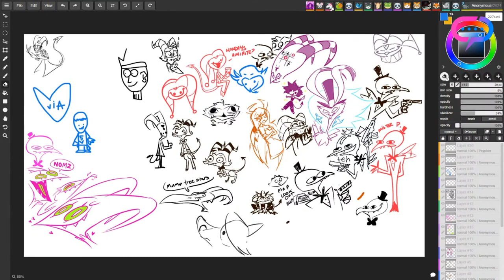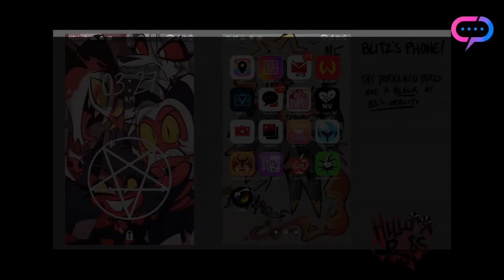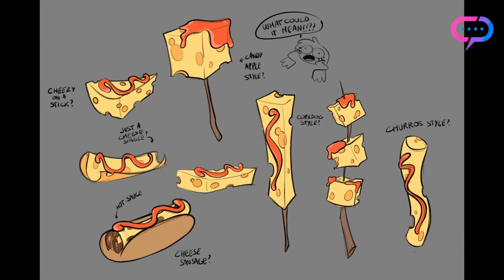HELLUVA BOSS ALL NEW HINTS AND SEASON 2 INFO FROM VIVZIEPOP'S LIVESTREAMS SUMMARY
In this video i discuss all the new information vivziepop and the team announced in the 3 recent livestreams from this week.